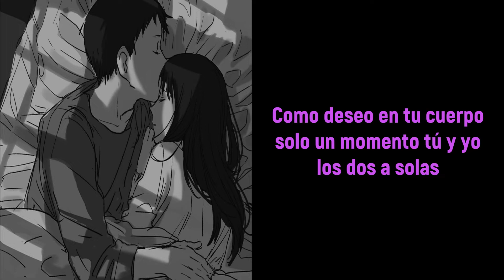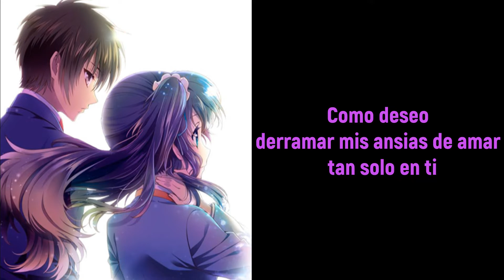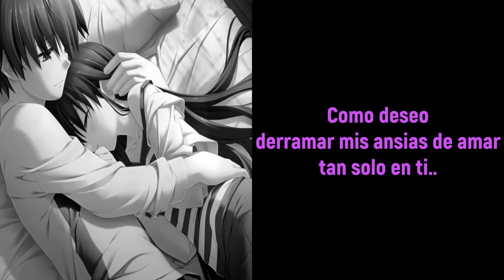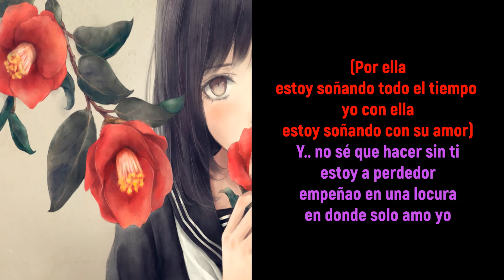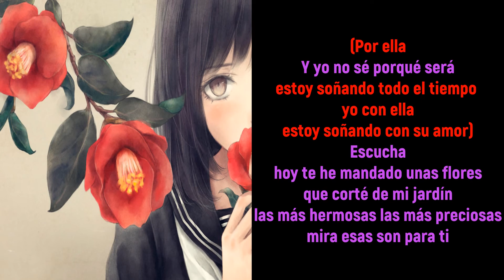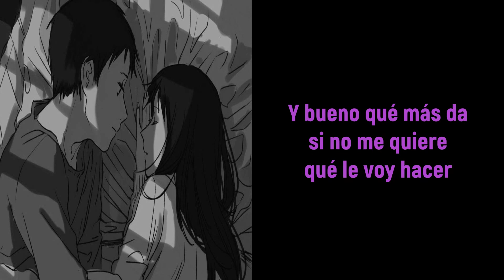Por Ella - Willy Rivera (Sensual 9.90) Letra